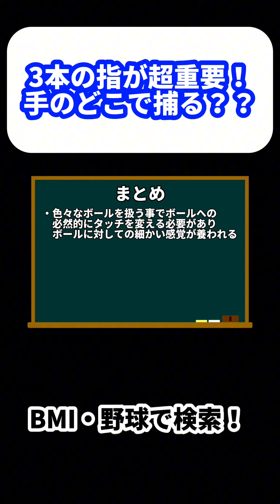【MLB 内野守備】3本の指が超重要！手のどこで捕る？？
内野守備で重要な、素手の感覚についての動画です！
本編では、グローブの土手がエラーの確率が1番高いと話していますが、より詳しく説明すると、土手の親指側・真ん中・小指側の３ヶ所がエアラーの確率がメジャーリーグの統計的に高いことがわかっています。
なので、今回は親指・人差し指・中指で捕球する練習をすることで必然的に、捕球確率の高い場所で捕球ができるようにメニューを組んでいます！

by BMI Inc. スタッフ

引き続きこちらのYouTube チャンネルでは、三好のコーチングへの思いや、実際にMLBの組織で行われている練習方法を中心に様々な動画をアップロードしていきますので、チャンネル登録の程宜しくお願いします！

【LINE公式アカウント始めました！】
イベント情報やYouTube更新情報などをお送りいたします！
登録は下記URLをクリックしてください！

【MLB Style スキルアップスクール＠大和 2022】

(場所詳細)
大和ゆとりの森中規模多目的広場